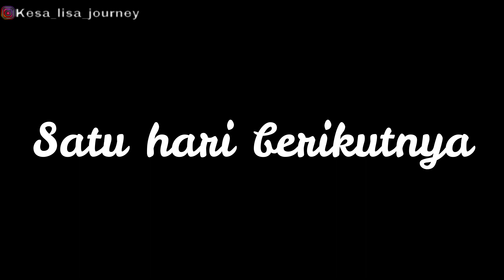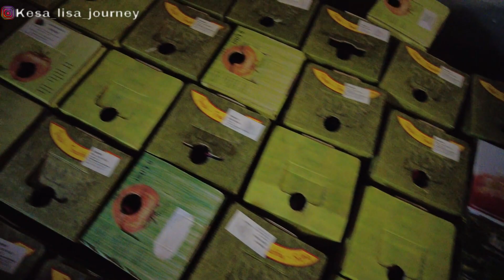PANEN APEL SEBANYAK INI UNTUK JUS !